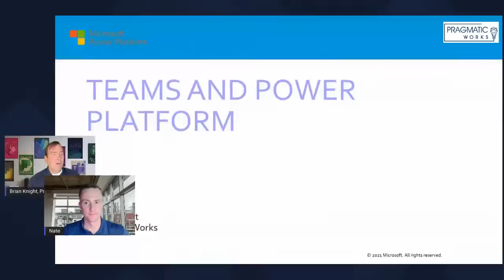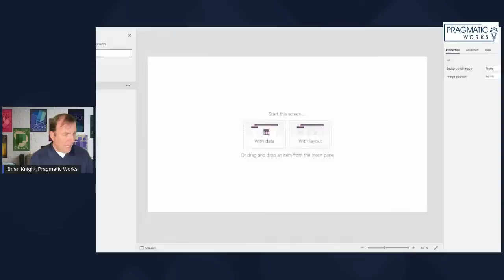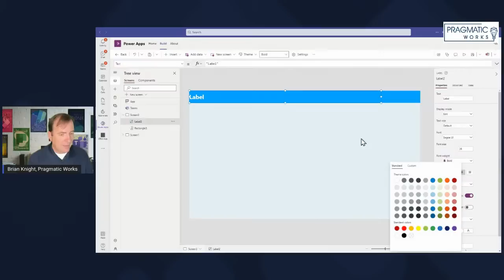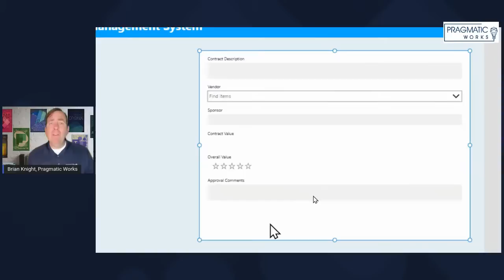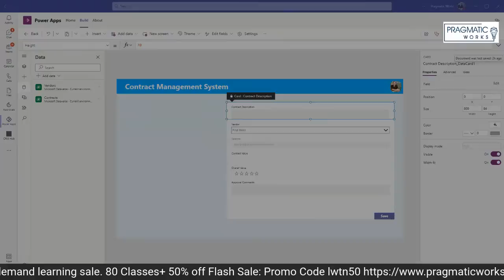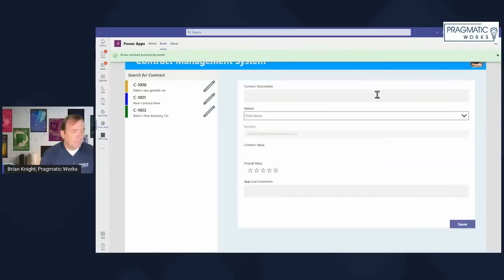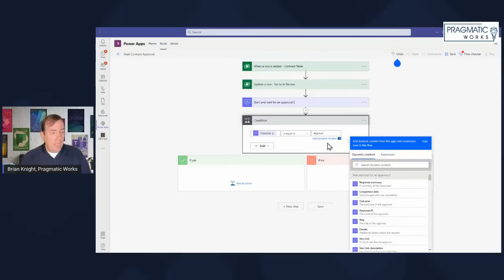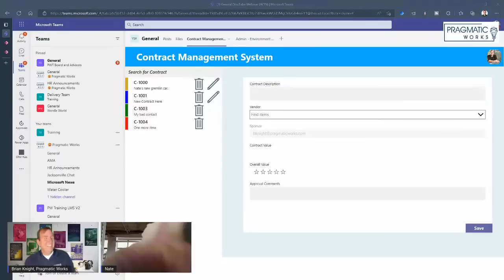Power Apps and Power Automate in Microsoft Teams [Full Course]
Did you know that your Teams license gives you 2GB of Dataverse space per team? In this session, we’ll explore the Power Platform for Teams platform, which you already own as part of your Teams license.  Brian Knight will teach how to build an end-to-end solution with Power Apps and Power Automate from the ground-up. Optionally, bring your own Team for this interactive session.

✔ What You’ll Learn:
• Building and loading a data model using Dataverse In Teams
• Building a Power Apps Application in Teams
• Building a Power Automate Approval in Teams

📄 If you have completed this class and would like a certificate, fill out this form